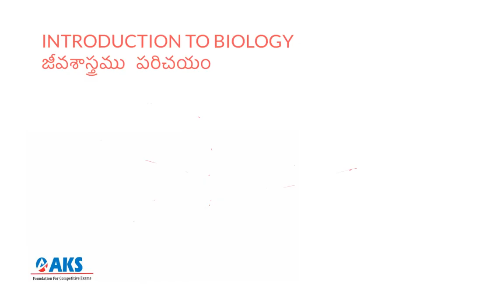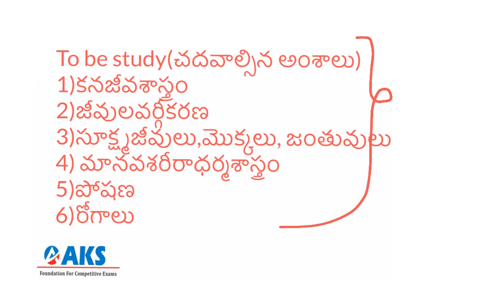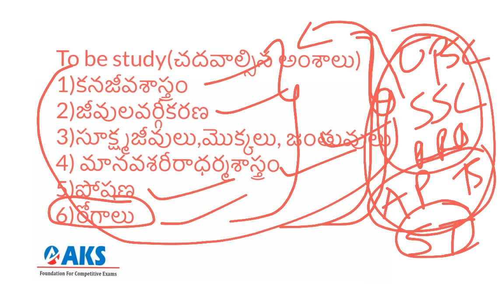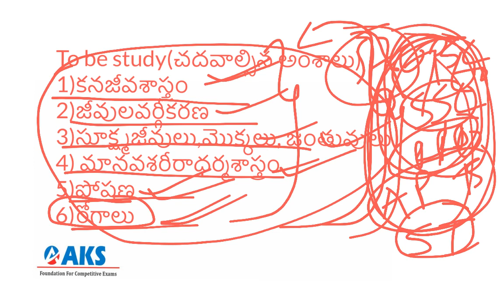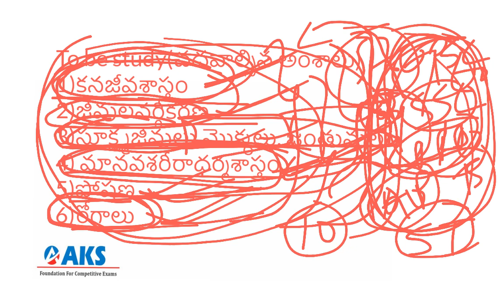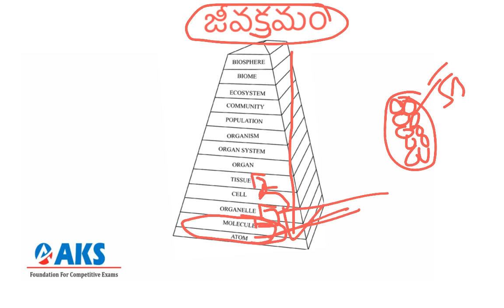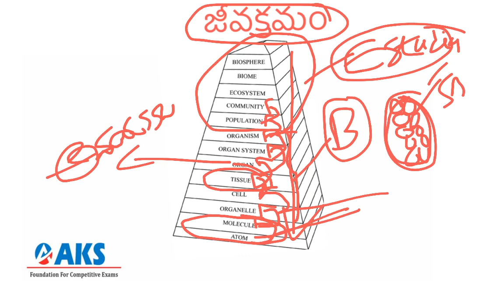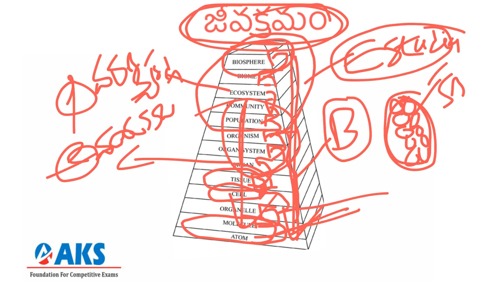INTRODUCTION TO BIOLOGY|తెలుగు|AKS